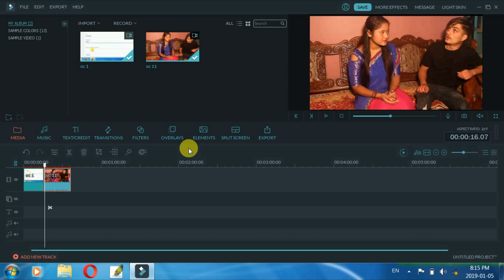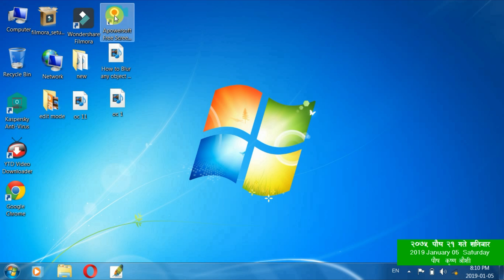How To Blur Face Or Object In Videos || Simple Way || Filmora Video Editing Tutorial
In this video i am going to show How to Blur any object in video ? How to do it From Filmora Software ? we can blur any personal Detail  like phone number, address etc and face also in video. Full tutorial in nepali.

यस भिडियोमा मैले भिडियोमा कसरी हामीले आफ्नो व्यक्तिगत विवरणहरु जस्तै फोन नं., ठेगानाहरु फिल्मोरा सफ्टवयरबाट कसरी हाईड गर्ने भन्ने विषयमा बनाएको छु । हामीले उक्त सफ्टवयरबाट भिडियोमा देखाउन नचाहेको जुनसुकेै कुराहरु Blur गरेर हाईड गर्न सक्दछौ । यस भिडियोमा मैले Face Blur गरेर देखाएको छु । यसरी नै सबै कुरा भिडियोमा Blur गर्न सकिन्छ ।